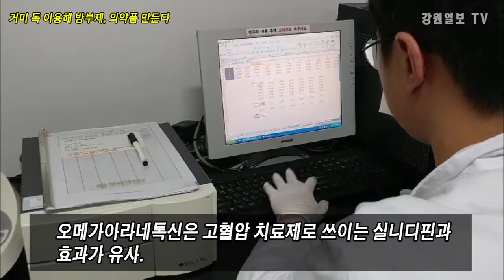거미 독 이용해 의약품 만든다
한국 거미류의 독을이용해 방부제, 의약품 등 다양한 용도로 활용될 수 있는 연구결과가 나와 눈길을 끌고 있습니다.